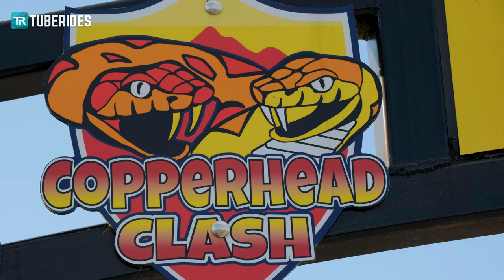Soaky Mountain Water Park - Copperhead Clash Racer Water Slide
Take a ride on the Copperhead Clash water slide at Soaky Mountain Water Park in Sevierville, Tennessee, United States. The inner tube slide is fitted with two lanes, allowing guests to race against eachother. On their way down, they pass several RallyPOINTs , short side-by-side sections with low separation walls where they can watch their opponent. Copperhead Clash is a clearly family-directed ride which is not intense at all.

Type: Dueling PIPEline
Manufactured by: ProSlide
Year: 2020

Dies ist die Wasserrutsche "Copperhead Clash" im Wasserpark Soaky Mountain in Sevierville, Tennessee, Vereinigte Staaten. Die Reifenrutsche ist mit zwei Spuren ausgestattet, sodass man sich hier Rennen liefern kann. Auf dem Weg nach Unten durchrutscht man mehrere "RallyPOINTs", kurze nebeneinanderliegende Abschnitte, auf denen man seinen Gegner sehen kann. Es handelt sich hier um eine absolute Familienrutsche, die ziemlich langsam ist.